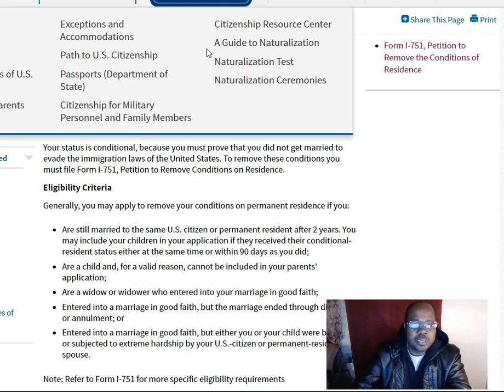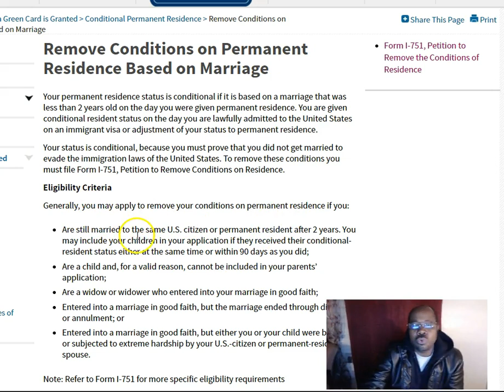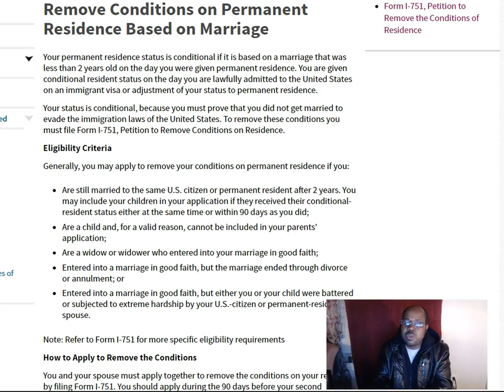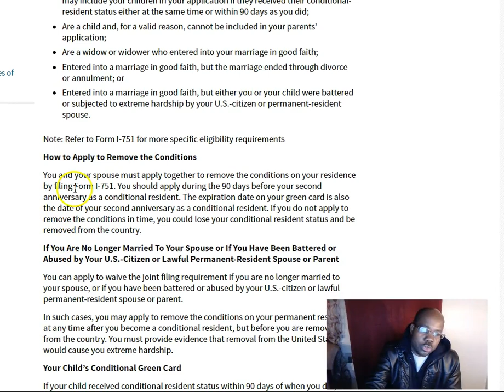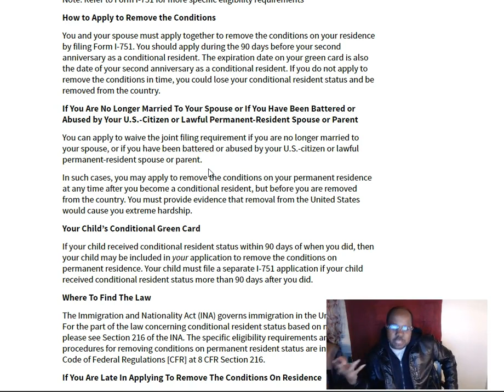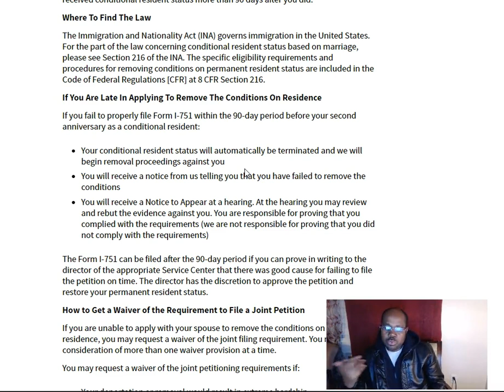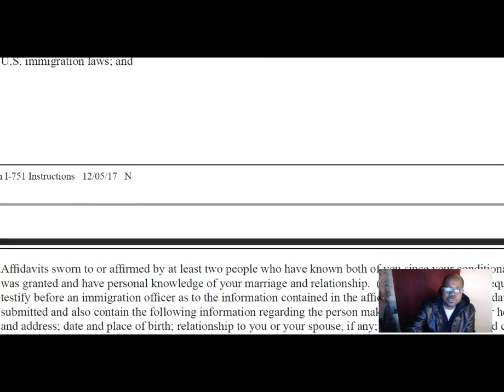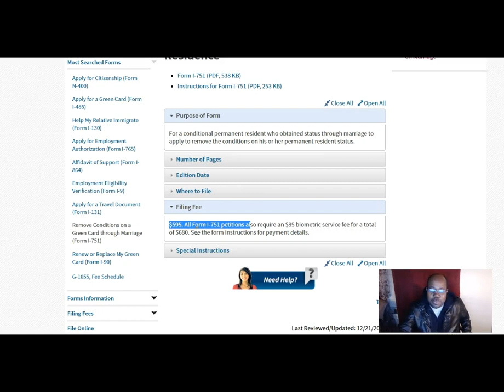Rezidans conditionnel ki sa li ye